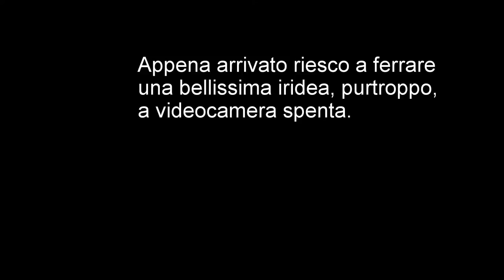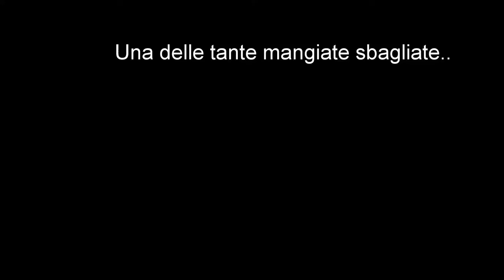trout area #1 | golden mean symphonia 76 | gopro hero 3w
le catture più belle della escata in laghetto dell'ultimo dell'anno!